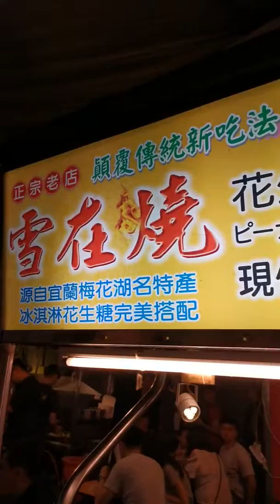Lumpia ice cream. Ok naman